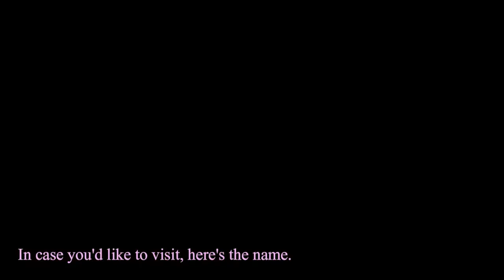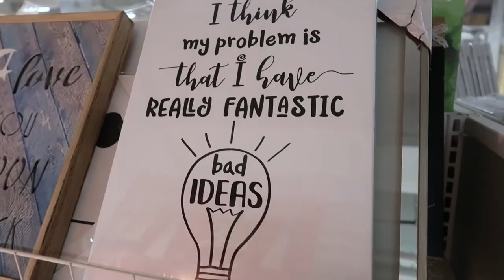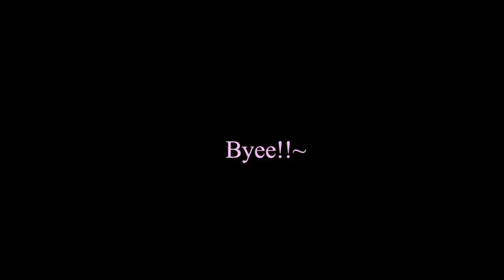CAFE & BUFFET HOPPING| SOME DAYS IN MY LIFE| I AM THE GIRL WHO TRAVELS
I rarely go out because of the pandemic, so I wanted to document these simple days when I was out alone, with friends or with my mom. Come with me as I try different coffee shops and buffet restaurants!

KOREA

(HONG KONG)

JAPAN

(OSAKA)

(TOKYO)

Disneyland/Disneysea